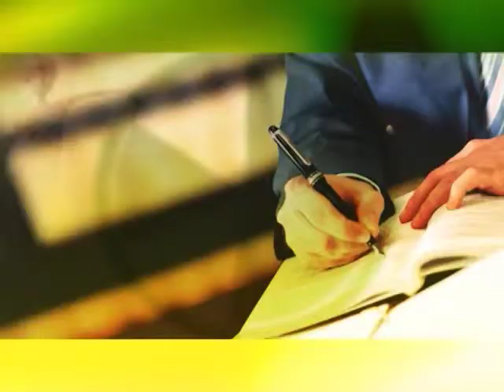Юридичний ранок: майнові права подружжя